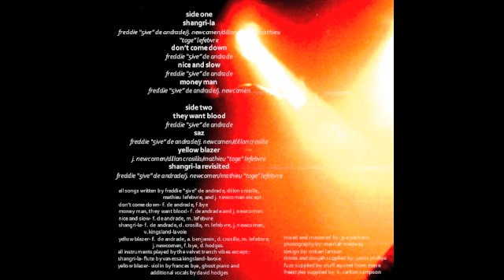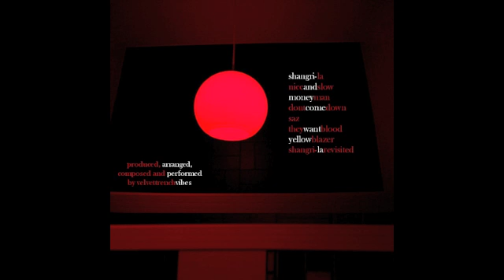Velvet Trench Vibes - Don't Come Down